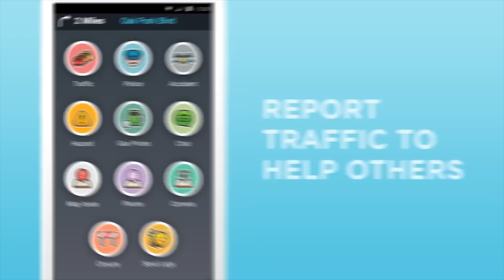YouTube exec reveals Google Play Music and YouTube Red will merge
Indications are that YouTube Red and Google Play Music are going to merge, eventually. It makes sense, since a Google Play Music subscription gets you access to YouTube Red and YouTube Red subscription nets you access to Google Play Music, but Google suspects that the majority of folks out there aren’t aware that the two music streaming services are intertwined and plans to merge them together.

Google made an official statement after The Verge reported on revealing comments made by YouTube executive Lyor Cohen during the New Music Seminar in New York. The word from Google is that it will be bringing these two products together, but for now, nothing will change, and we’ll all get plenty of notice before something does change.

In the meantime, if you weren’t aware that Google offers this buy-one-get-one free deal on streaming music and ad-free YouTube videos, well, now ya do.